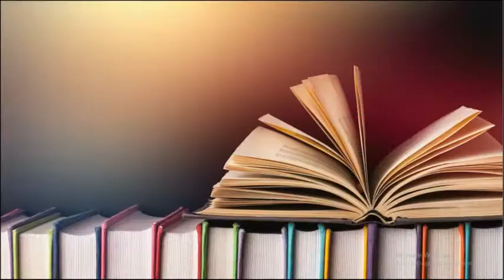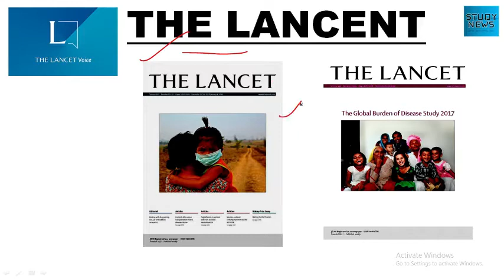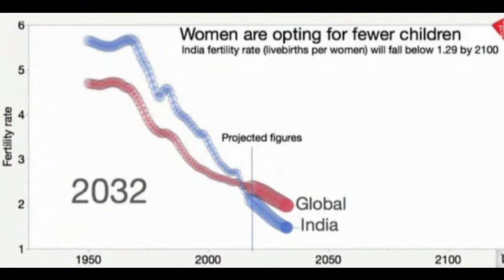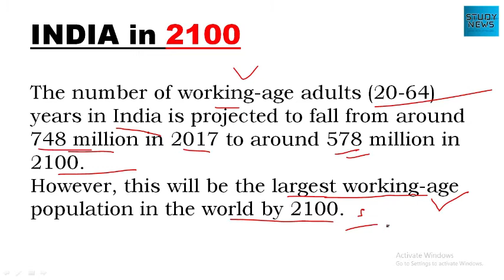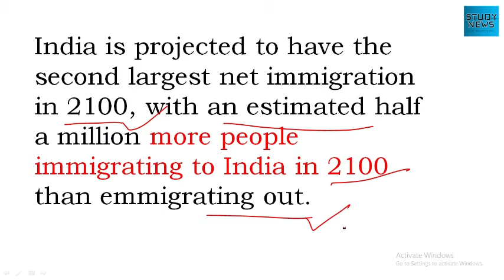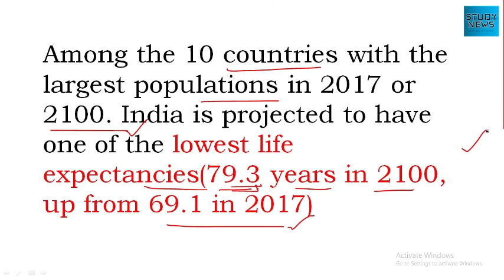about World Population Projection 2100.विश्व जनसंख्या प्रोजेक्शन के बारे में 2100..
The research projects the world population will peak at 9.73 billion in 2064. Which is 36 year earlier than the 11 billion peaks projected for 2100 by last year’s UN report World Population Prospects.
The global TFR is predicted to steadily decline from 2.37 in 2017 to 1.66 in 2100.
The number of working-age adults (20-64) years in India is projected to fall from around 748 million in 2017 to around 578 million in 2100.
However, this will be the largest working-age population in the world by 2100.
India is projected to have the second largest net immigration in 2100, with an estimated half a million more people immigrating to India in 2100 than emmigrating out.